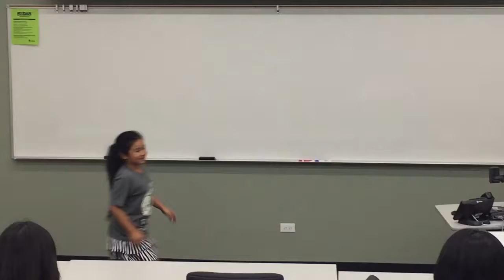Debriana 中文演講比賽 Recitation Contest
Debriana recited "My Summer" at the annual  Chinese recitation contest @ CNCS (Chicago North Chinese School) on October 23, 2016.
9 years of age and in 5th grade class.